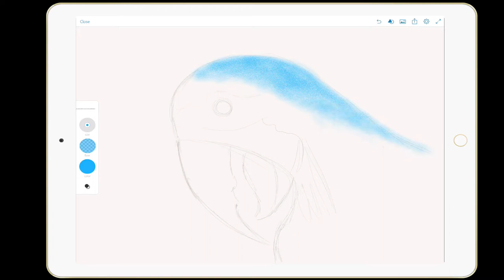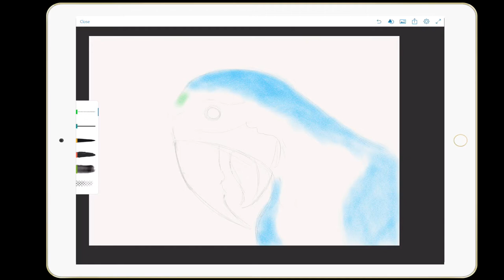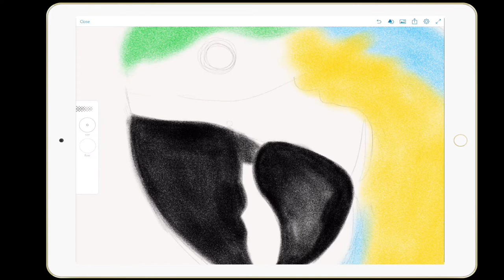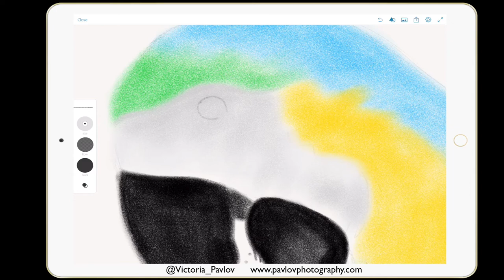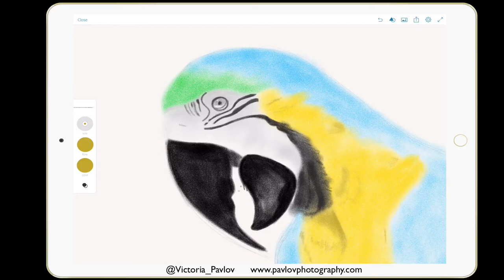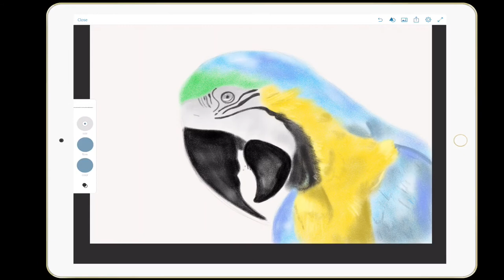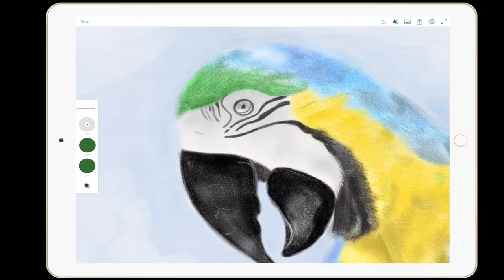How to Draw a Parrot on iPad Pro with Apple Pencil and Photoshop Sketch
See how to draw a parrot in Adobe Photoshop Sketch using the iPad Pro and Apple Pencil. Adobe Photoshop Sketch is a free app for iPad and iPhone and takes advantage of Apple Pencil.